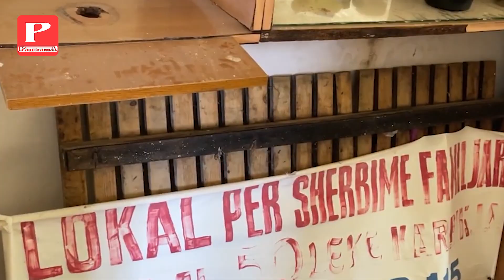Ministrja Arsimit e quajti “montazh”,kjo është video e nxënësve duke bërë mësim në lokalin e dasmave